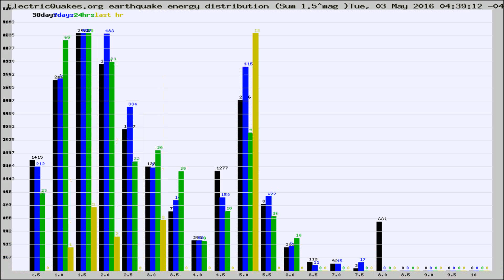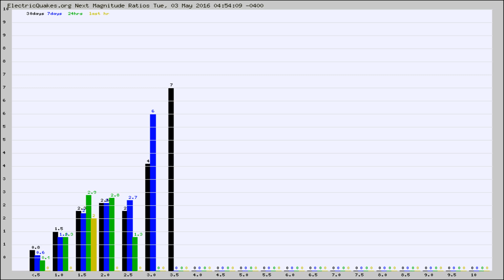Todays_Hourly_World_Earthquake_Statistics_from_ElectricQuakes.org_05-03-16+05:02:01